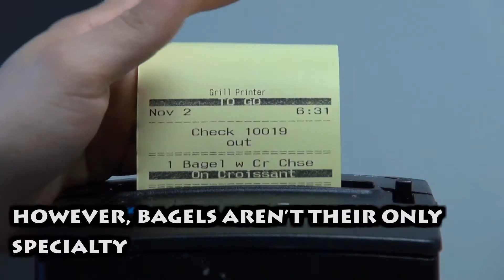Bagel Stores In Paterson NJ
Bagel Stores In Paterson NJ- Looking for a great breakfast, lunch, or catering experience in the Paterson area?